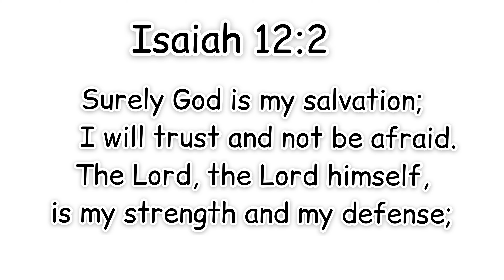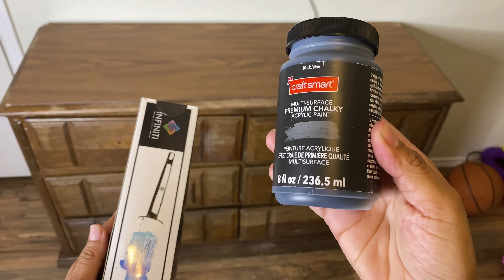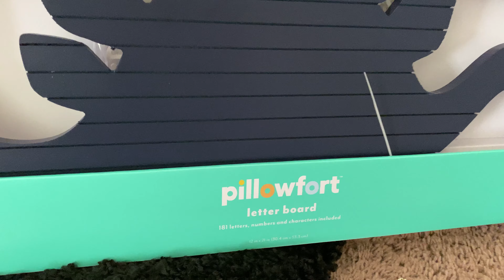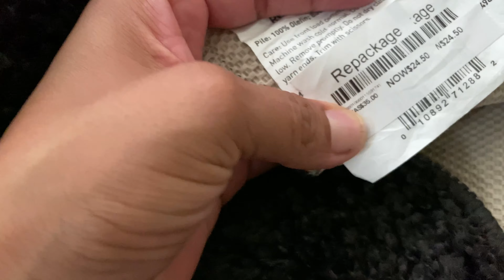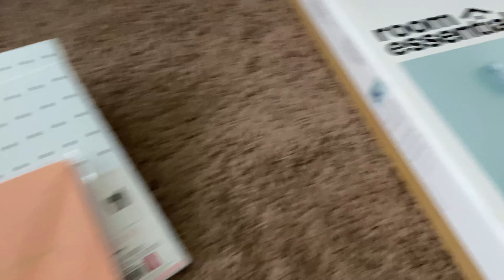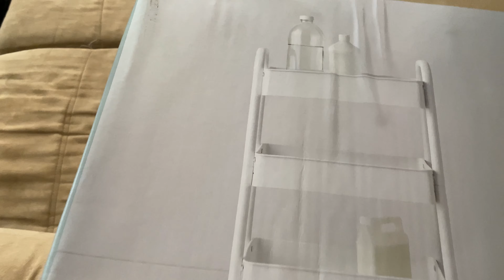STAY AT HOME MOM VLOG // Restoring a dresser, new kitchen sink & remodeling updates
Hello I know it’s been awhile!! My name is Angela and in today’s video I will be sharing some house updates along with showing you guys my new kitchen sink. I’ll also be painting an old dresser and making it look new again! I hope you enjoy this video!